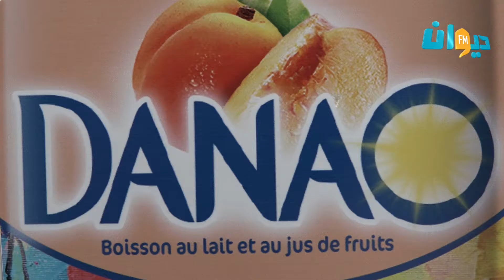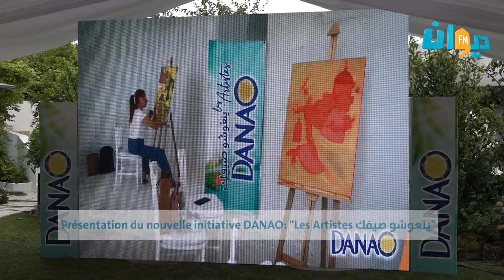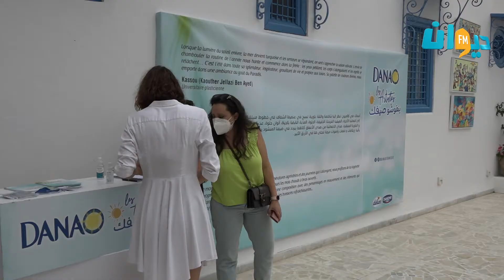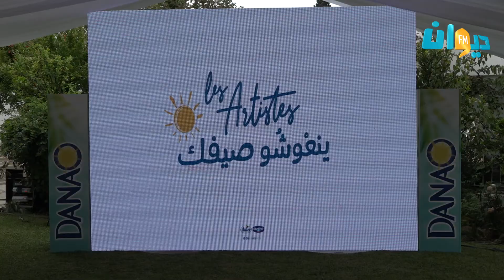Présentation du nouvelle initiative DANAO : Les artistes ينعوشو صيفك